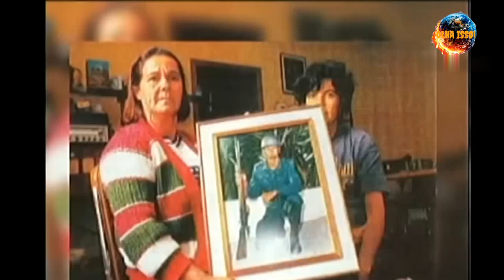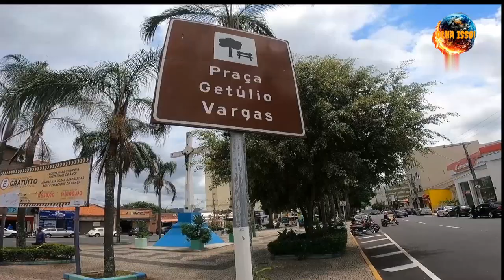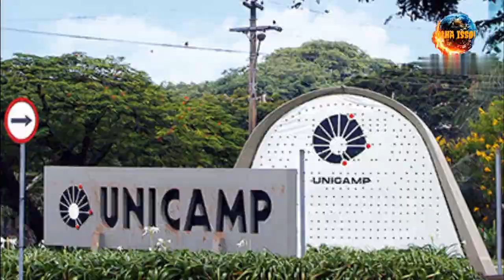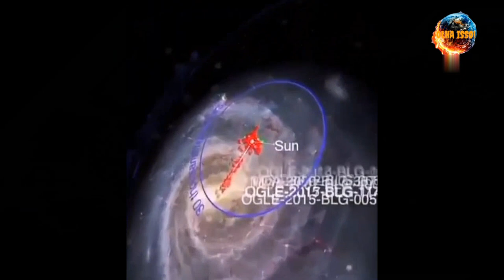ET DE VARGINHA.CASO ATUALIZADO.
VÍDEO SOBRE O CAS MAIS INTRIGANTE DA UFOLOGIA MUNDIAL, O CASO ET DE VARGINHA.

et de varginha,varginha,et,a verdade sobre o et de varginha,caso et de varginha,extraterrestre,21 anos et de varginha,suposta imagens et de varginha,a lenda do et de varginha,a verdadeira história sobre o et de varginha,apariçao do et de varginha,canal de cortes,et de varginha,de varginha,de que forma se ven los extraterrestres,video de extraterrestres en el salvador,et varginha,programas de tv sobre extraterrestres,varginha incident